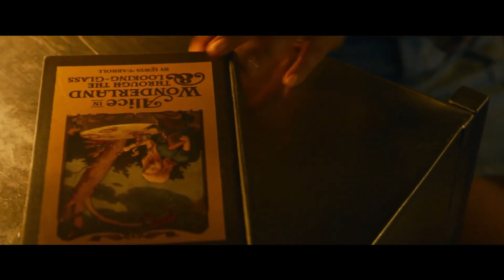THE MATRIX 4 RESURRECTIONS Trailer 2021 4K HD HDR 1080p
On the back of the teaser the other day comes the full official trailer 1